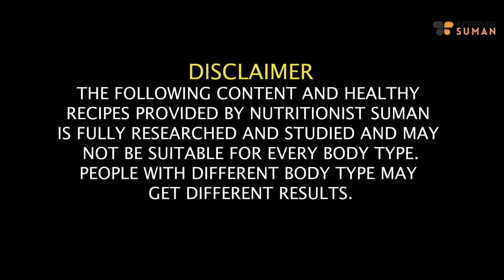Get Flat Belly Stomach In 1 Week No Diet No Exercise 5 Smoothie Recipes Lose Belly Fat Fast